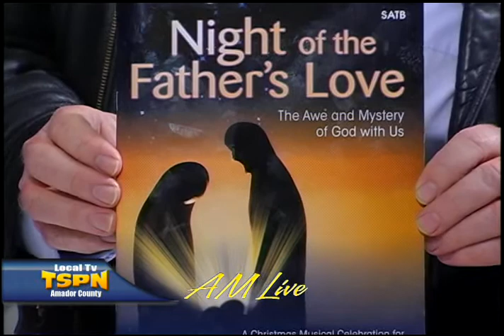AM Live 10-24-12 - Upcoming Voice Workshop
Steve Chambers and Arlene White stop by the AM Live set to discuss an upcoming Voice Workshop for anyone interested in working on their singing voice.